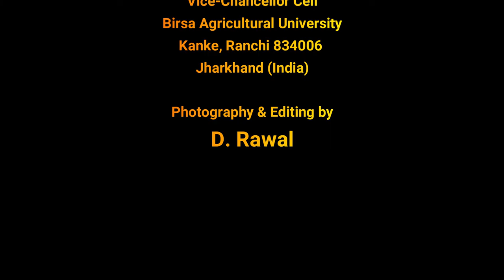Flowers at BAU Garden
Collection of different seasonal flowers video at Birsa Agricultural University Campus Horticulture Gardens, like roses, dahalia, orchids, poppy and many more. Must watch this video, this will give you very close touch with nature and its beauty
also comment for further guidance